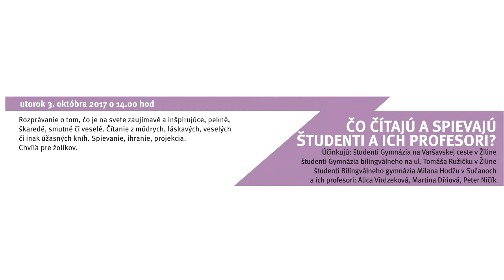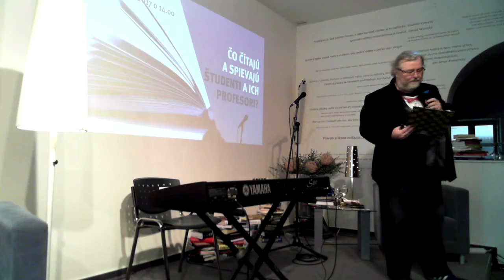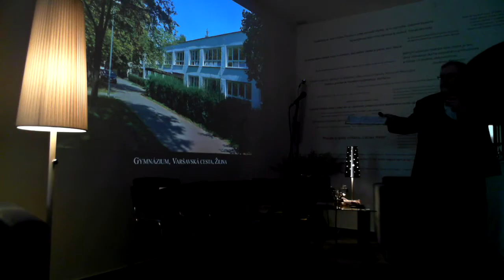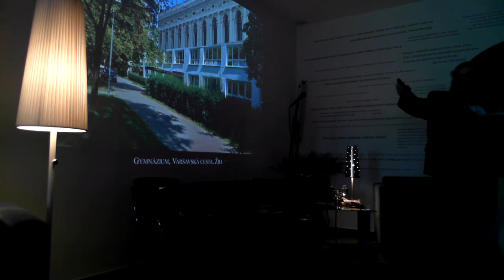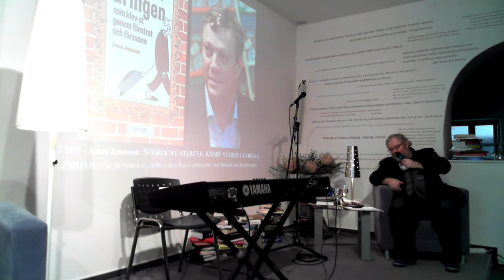2017.10.03 | Čo čítajú a spievajú študenti a ich profesori?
Čítajú:
študenti Gymnázia na Varšavskej ceste v Žiline:
Andriana Pešková, Katarína Sieklová, Michaela Šoltýsová

študenti Gymnázia bilingválneho na ul. Tomáša Ružičku v Žiline
Dominika Jakubcová, Tereza Káčeríková, Emma Paulínyová

študenti Bilingválneho gymnázia Milana Hodžu v Sučanoch
Alica Bednáriková, Katarína Laurošková, Michal Kvaššay

a ich profesori: Alica Virdzeková, Martina Díriová, Peter Ničík
a ich riaditelia: Jana Zrníková, Gabriela Vanková, Vasil Dorovský

Spievajú a hrajú:
Martin Mičian (Konzervatórium Žilina), Matúš Kianička, Adriana Moravčíková, Adela Švidroňová